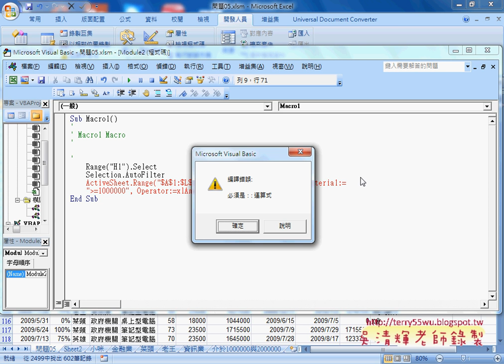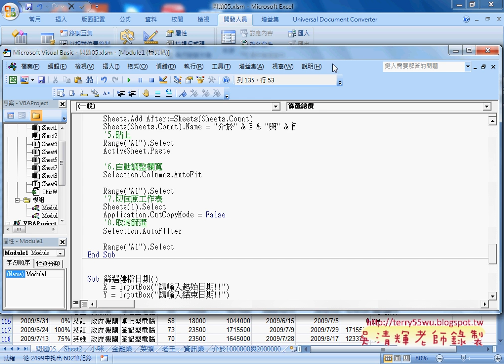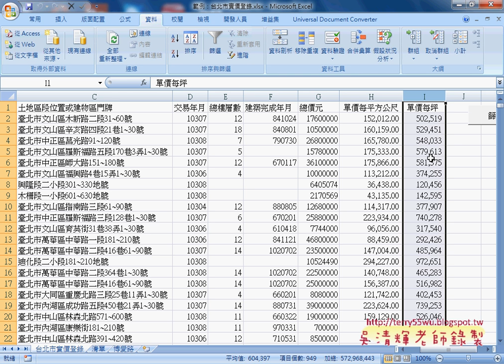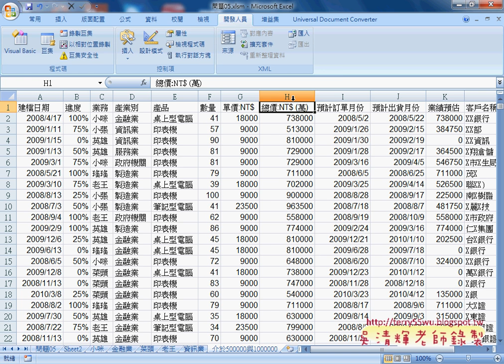03 如何數字篩選查詢總價